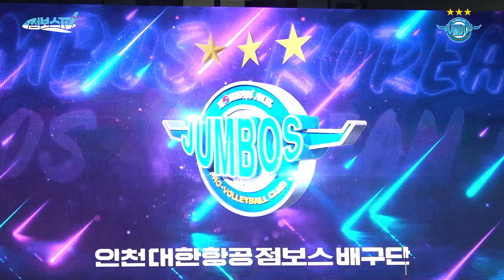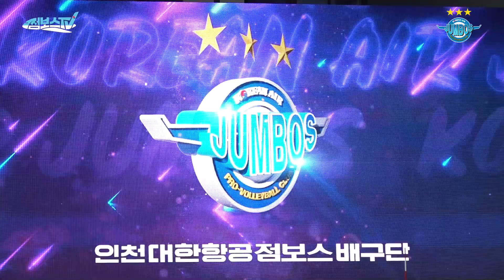가장 어렵다는 개막전 이겨서 좋고! 이번 시즌 산수 형의 주목 대상은?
드디어 시작한 대한항공의 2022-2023시즌
화려한 조명과 반지 세리머니, 레이저와 함께한 개막전
선수들도 모르게 진행된 깜짝 이벤트는 무엇?